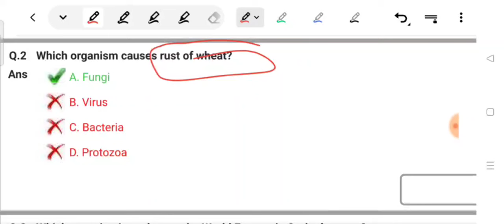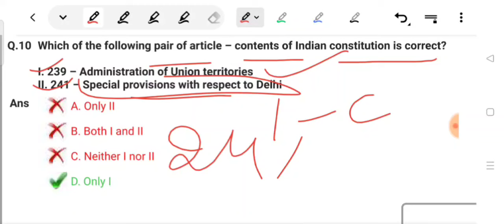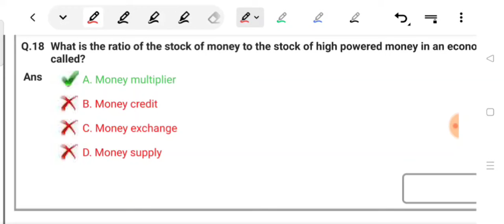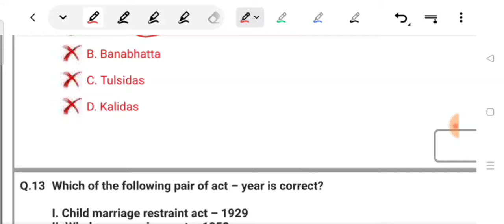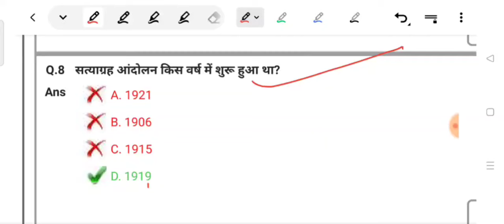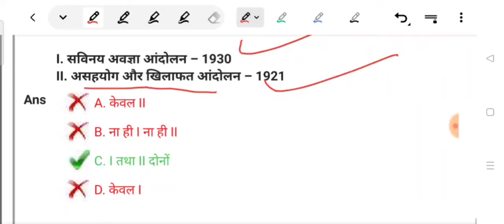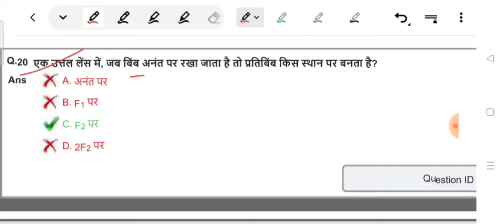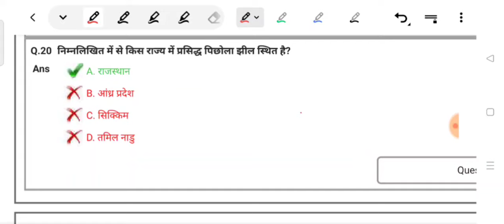General knowledge Previous Year Questions| MCQ asked in DSSSB exam